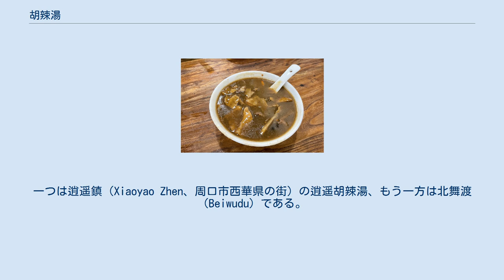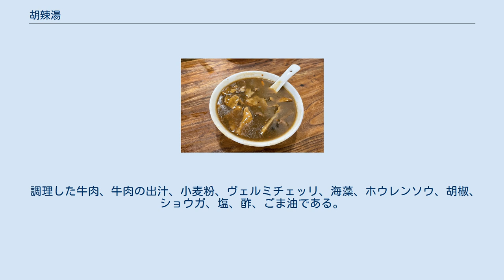胡辣湯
中国のスープ・鍋料理
胡辣湯（フーラータン、中国語: 胡辣汤、ラテン文字表記：Hulatang / Hu La Tang）は、中国の伝統的なスープで、河南省の代表的な小吃でもある。
 胡辣湯は河南省で生まれた。
胡辣湯は主に2つの異なる様式に分けることができる。
一つは逍遥鎮（Xiaoyao Zhen、周口市西華県の街）の逍遥胡辣湯、もう一方は北舞渡（Beiwudu）である。
料理名から分かる通り、トウガラシと黒胡椒を牛肉の出汁から作ったスープの中に入れる。
 胡辣湯の発祥は古代中国に遡るが、誰が最初に生み出したのかについては記録がない。
だが古代中国の胡辣湯の材料は現代のレシピと同じである。
 胡椒に加えて、ショウガ、アニスシード、フェンネルなどを沸騰したスープに加える。
胡辣湯を飲むことで、身体全体に暖かさが行き渡る様子を感じる味わいとなっている。
 現代の中国、特に東北部の人々にとって、胡辣湯は朝食で出される料理である。
スープ一杯は4元から販売されているが、材料の質や幅広さ、料理店により高値の胡辣湯も存在する。
 調理した牛肉、牛肉の出汁、小麦粉、ヴェルミチェッリ、海藻、ホウレンソウ、胡椒、ショウガ、塩、酢、ごま油である。